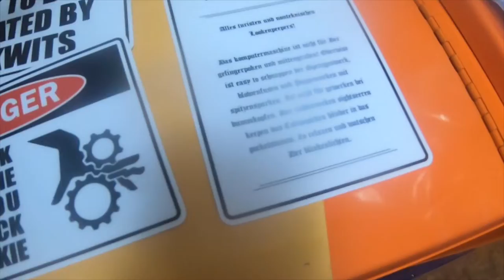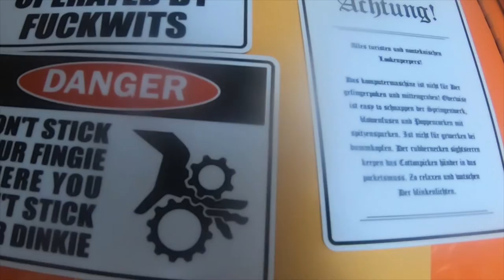Mail Call AVE Part 2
AVE Channel Link Below please go check out there channel